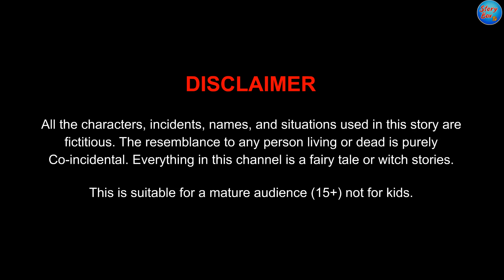ठंड में प्लास्टिक बोतल घर | Thand Me Plastic Bottle Ghar | Garib Ka Ghar | Hindi Story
Welcome to the "Story Box TV" Youtube Channel.
Thanks For Your Love and Support